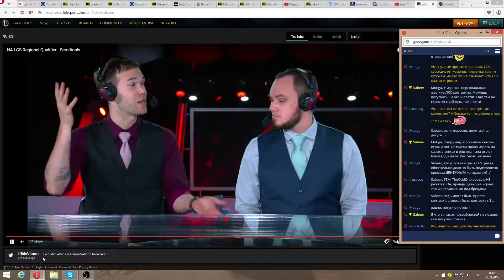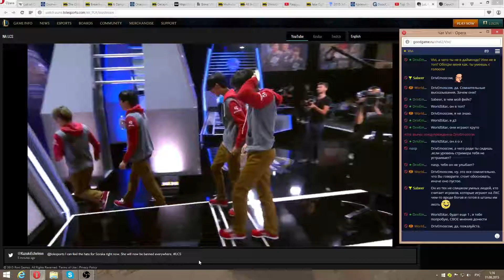LCS Regionals 1/2 TiP vs C9 NA (g2)